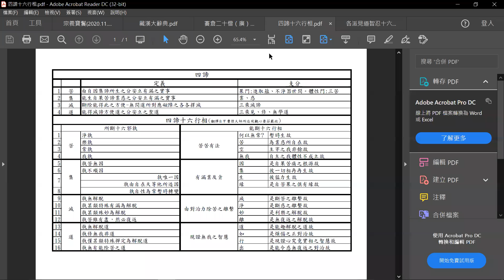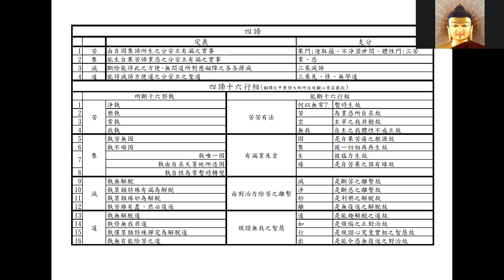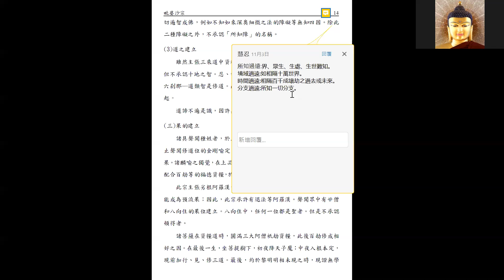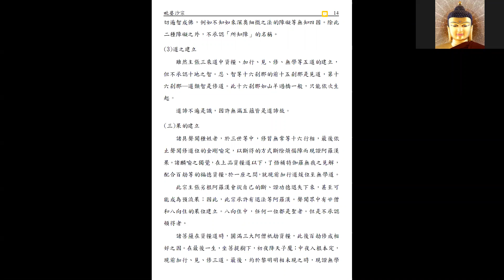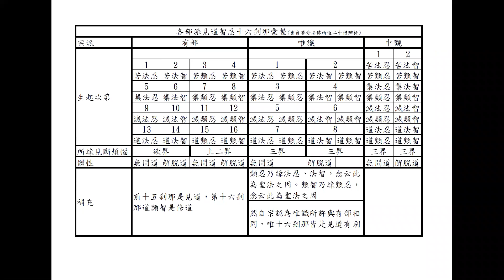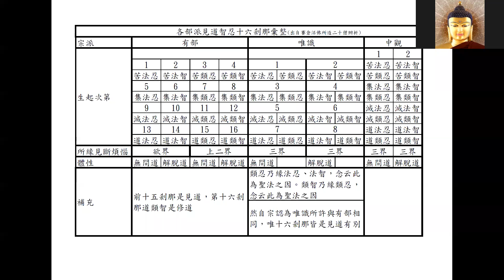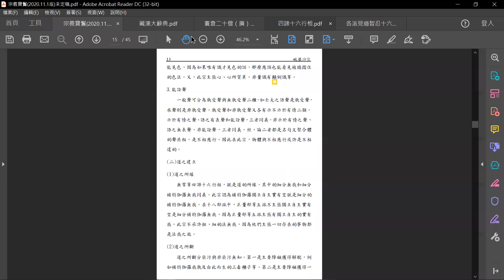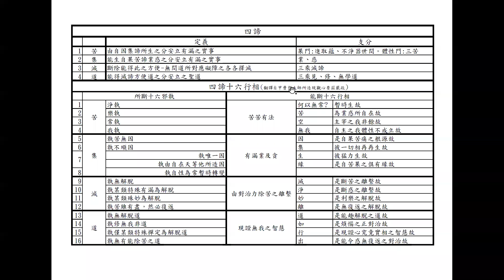【四部宗義】第18堂 如何善用攝類學、因類學、心類學 深入解析各派 對四諦十六行相 見道智忍十六剎那的認識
學習資源建立雲端連結，請自行下載相關補充資料

修學宗義寶鬘《 四部宗義》之緣起 四部宗義所許量等差別

1.伺察知:遠離由感受力或正因直接斷除增益之決
定,於自境實義決斷,新而耽著之明知。
2.現而不定知:明現自所趣入境之自相,且於自境不
定之明知.
3.再決知:證已復證之明知,
4.顛倒知:於己執持著境錯亂之明知.
5.懷疑:於自境兩端(猶疑)之明知。

歡迎加入【由凡入聖】線上與慧忍法師共同學習五部大論，很快就要進入 現觀莊嚴論、俱舍的內容了，課程越來越複雜、越來越難了，前面四部宗義的內容一定要先認真學習，法師特別準備了各派大小乘的見解內容，PDF檔案請大家下載先預習，否則各宗各派的宗義見解有所不同﹐詞句用法不同，就像攝類學的名相、形相、定義、等等都是我們從來沒接觸過的邏輯新概念，法師很有耐心地帶領大家一步步的將我們所學過的攝類學、心類學、因類學結合四部宗義不同定義，用簡單易懂的詞語，讓我們能夠靈應用在生活實踐上